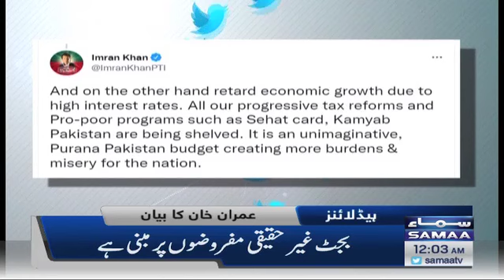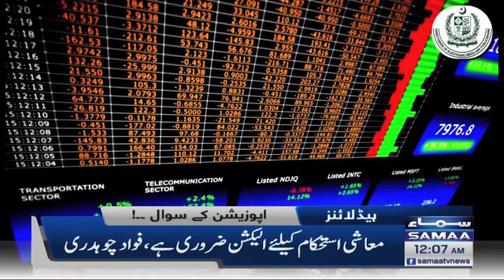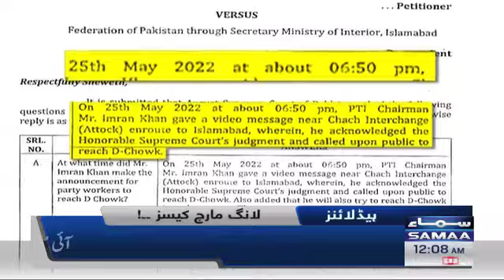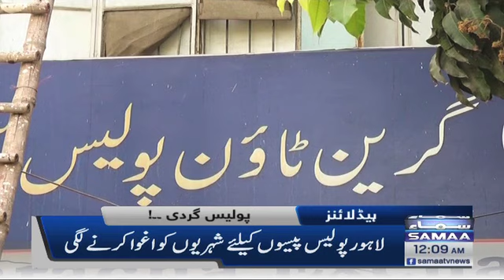Samaa News Headlines 12am - 11 June 2022